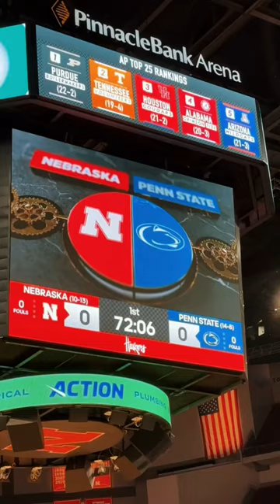Nebraska Basketball - Game On!